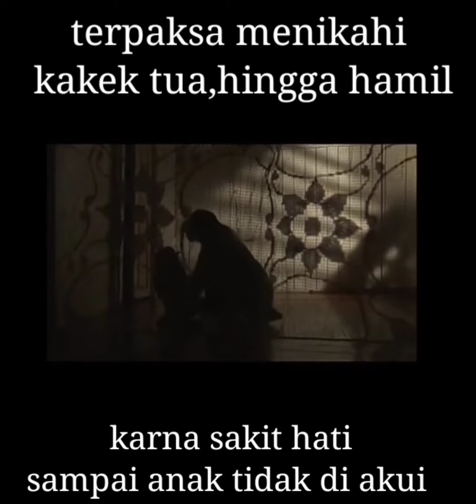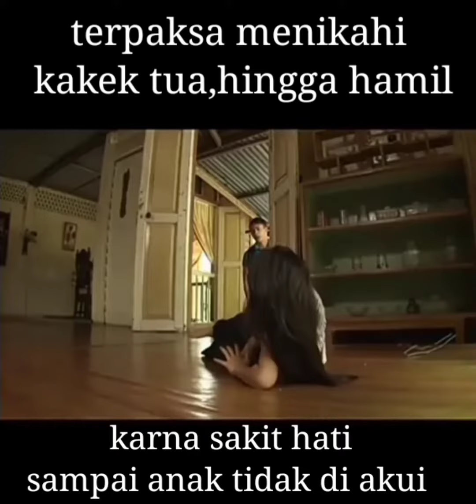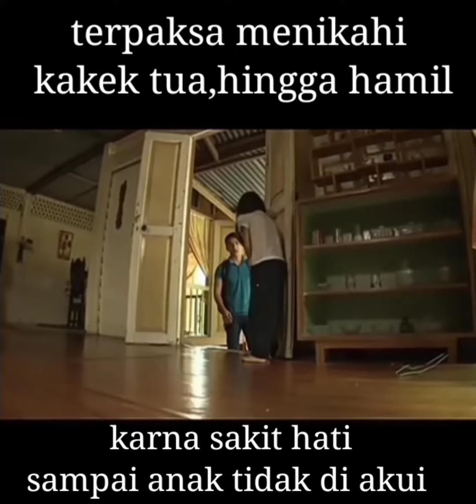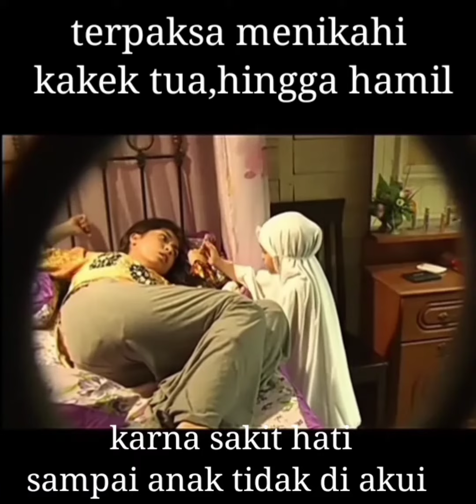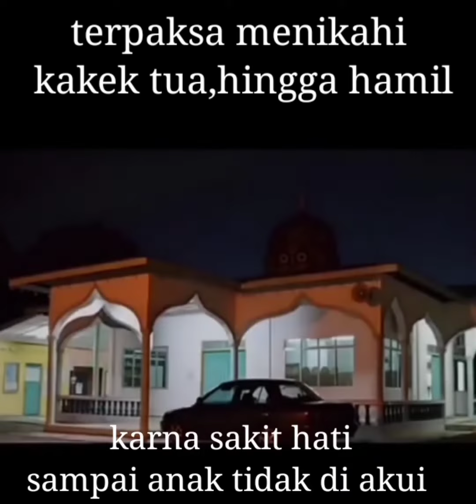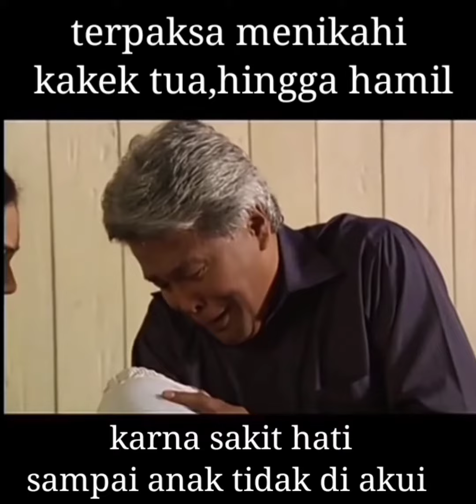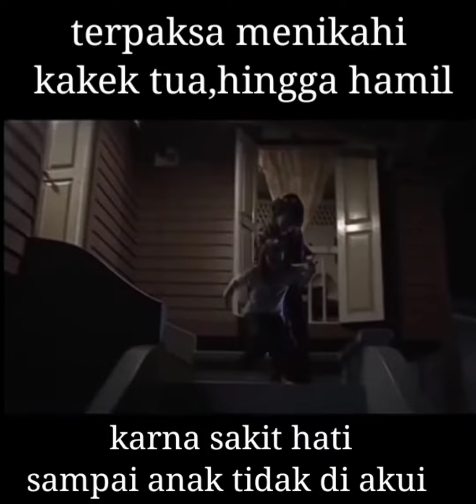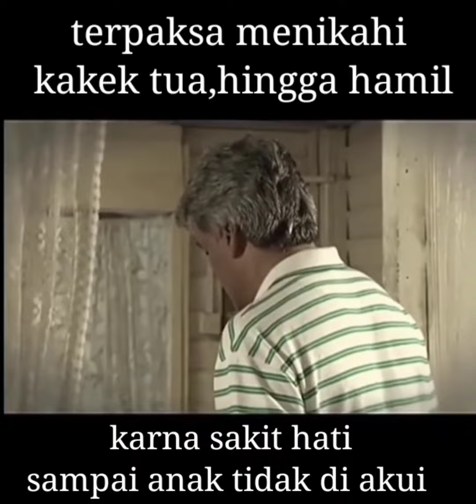film malaysia terbaru 2022 | walau siapapun aku